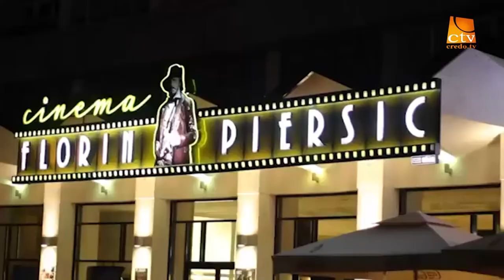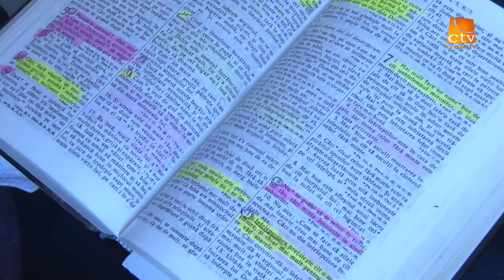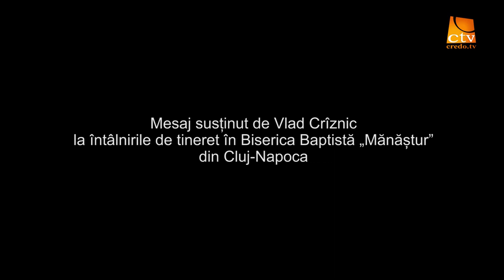Aercurat - Vlad Criznic - Eclesiastul (ep.6)